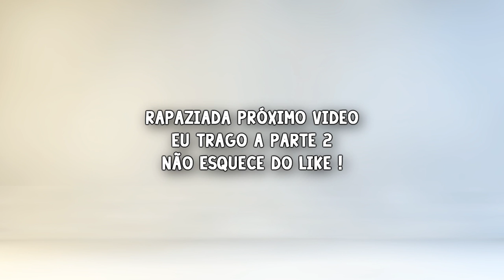[CF] M.Z. #2 - Desespero, derrotando o Tormento ! [1/2]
♦ LEIA DESCRIÇÃO

• Gostou ? Like/Fav

• Live todo sábado ás 18:00 Hrs ( Horário de Verão ) Twitch TV

♦ COMPUTADOR

• VGA ( Placa de Vídeo ) : ECS Black Edition GTX560 1GB DDR-5

• RAM : 8 GB DDR-3 / 2 x 4 GB

• HD : 1 TB 7200 RPM

• FONTE : 700W Reais

• MOBO : P8H67

♦ PROGRAMAS USADOS :

• Gravação : FRAPS

• Edição : Sony Vegas Pro 12

• Áudio : Audacity

♦ MÚSICAS

OBRIGADO !